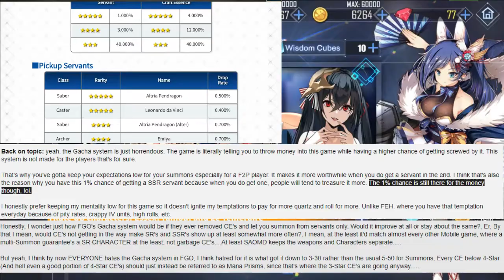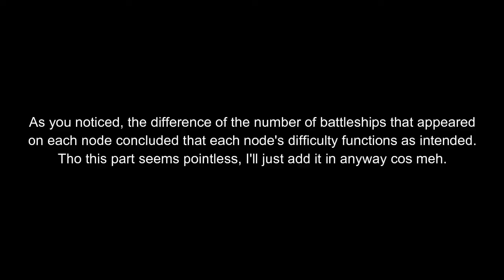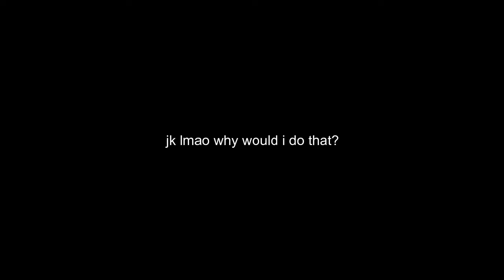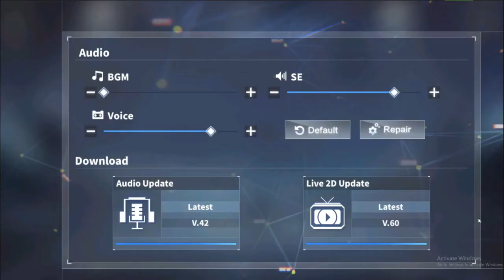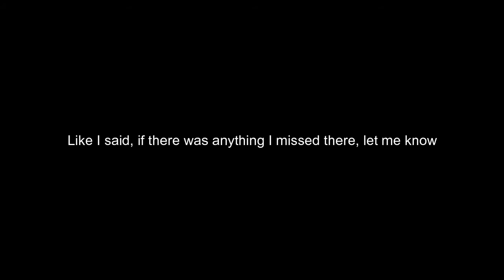How To Play Azur Lane | Beginner Guide (not really)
This video took me 12 hours, lots of parts were simply unedited. Many mistakes were made during the process, but in the end the result was nice. Thanks again to Intern-kun, Raiyn, iosyrius, Twilight Raven, Aria, S34N, GeneralFeldMarschall and maXXXenergy.

Note: This video is mostly memed so yeah meme.